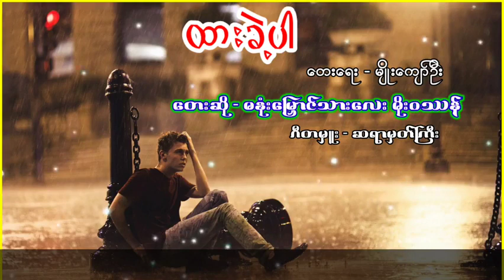ထားခဲ့ပါ တေးရေး မျိုးကျော်ဦး တေးဆို ဓနုံးမြှောင်သားလေးမိုးဝဿန် ဂီတမှူး